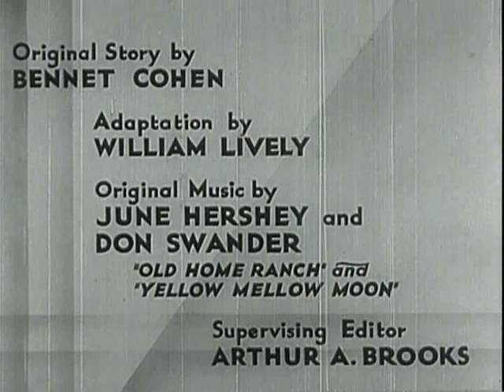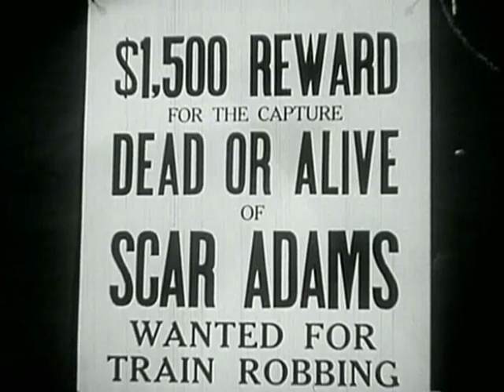FIGHTING DEPUTY - Fred Scott, Phoebe Logan, Al St. John - full Western Movie [English]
The Sheriff and his deputies are after Scar Adams. Scar is the brother of Alice Denton, the girl Deputy Tom plans to marry, and when the Sheriff is wounded she makes Tom refuse the job of Sheriff. But when Scar kills his father, Tom puts on the badge and takes out after him.

Stars: Fred Scott, Phoebe Logan, Al St. John